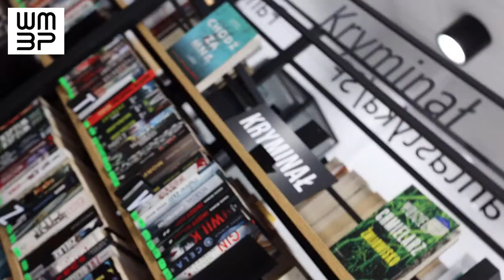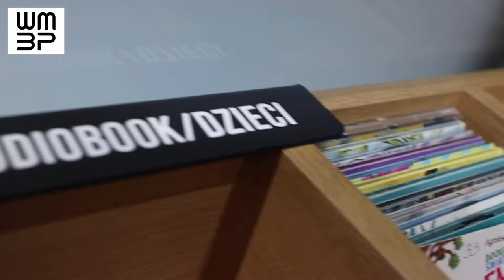Otwarcie Biblioteki Ratuszowej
Zapraszamy do naszej najnowszej filii w budynku Ratusza Oruńskiego przy ulicy Gościnnej 1.